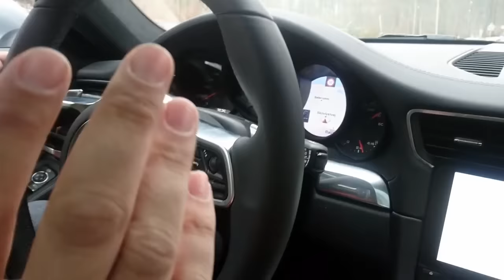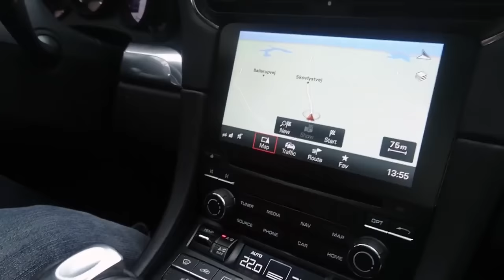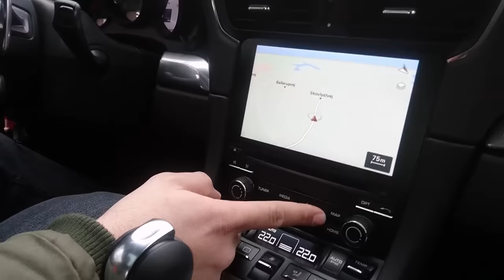Alt om den nye Porsche 991 Gen. 2 Carrera S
Anders Richter fra Bil Magasinet giver en kort videogennemgang af den nye Porsche 911, og så afprøver han da også lige bilens "Launch Control".